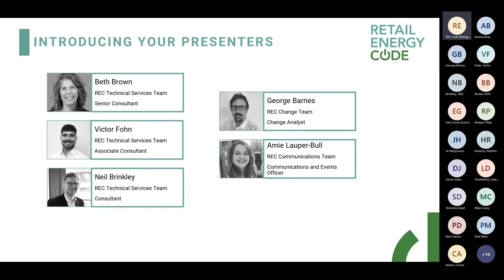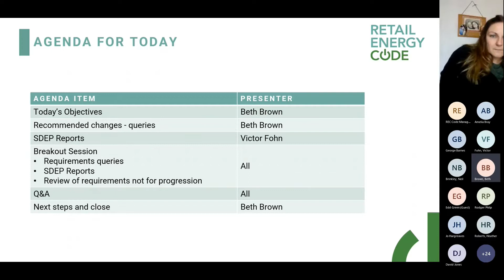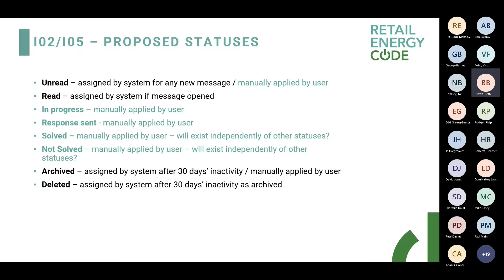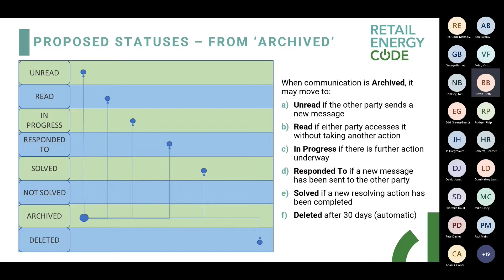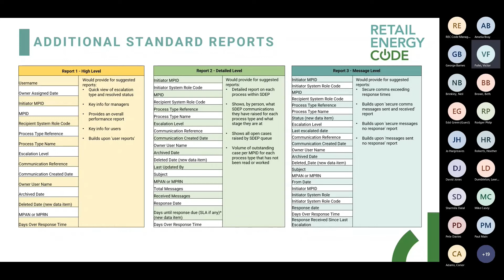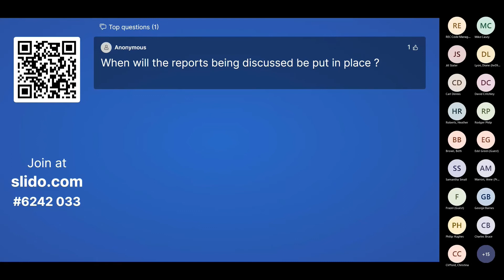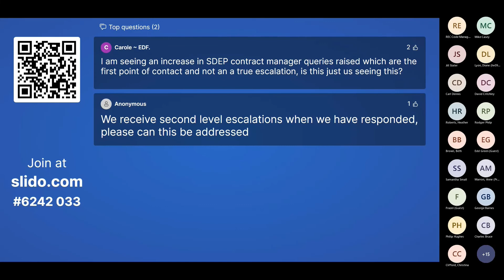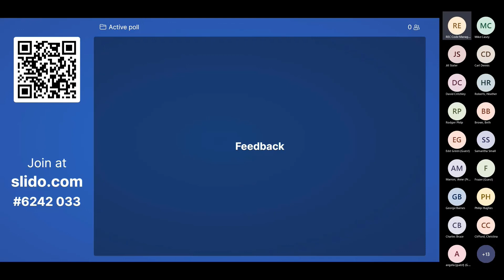SDEP Review User Workshop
The REC Code Manager is finalising the recommendations for change to the Secure Data Exchange Portal and has identified a number of areas for further user input in order to determine the approach/requirements that should be proposed.